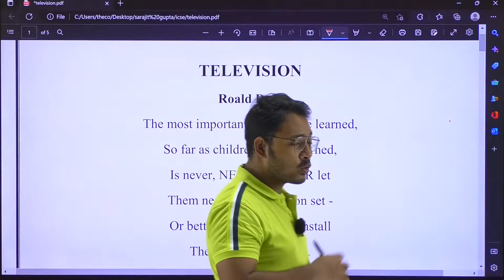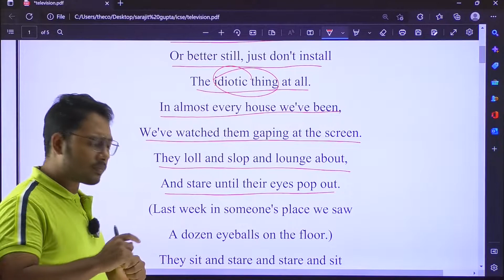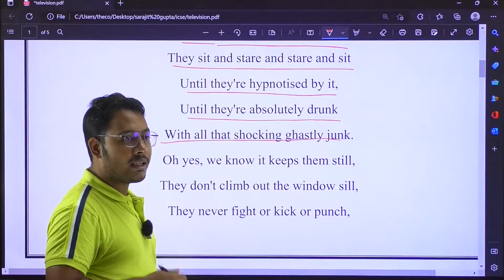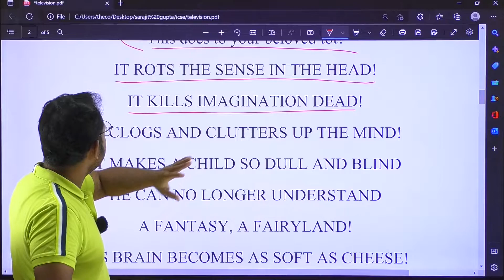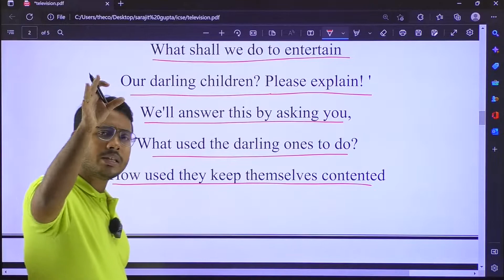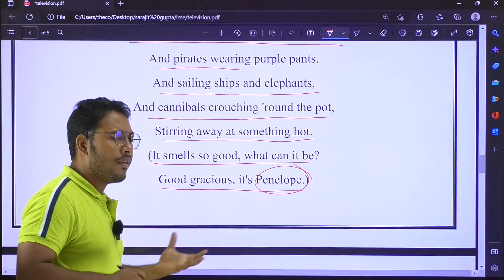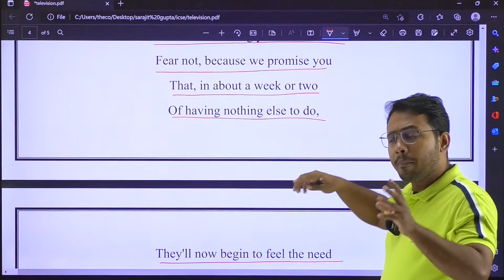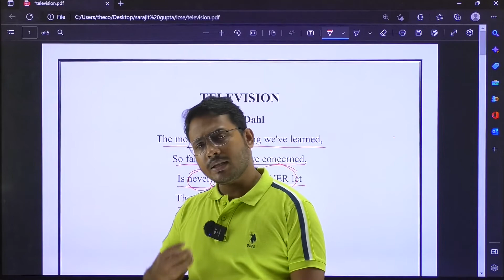TELEVISION EXPLANATION BY ROALD DAHL|| ICSE POEMS || Class IX & X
In this video, I explain TELEVISION BY ROALD DAHL in Hindi and English so as to ensure that you understand the meaning of it properly.

For classes: install our app S&SCLASSES from google play